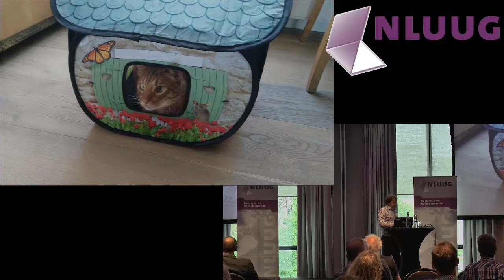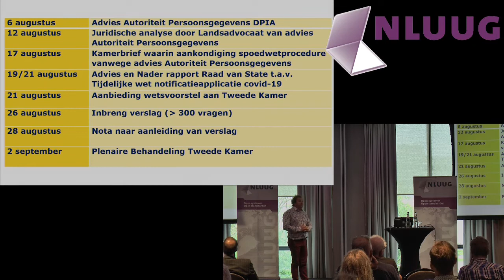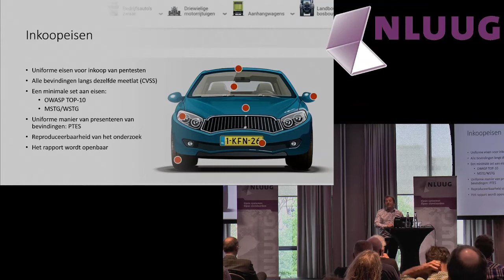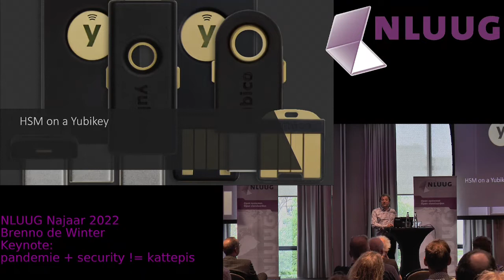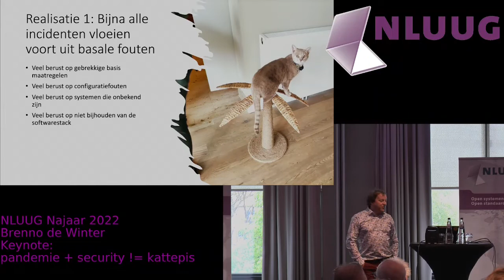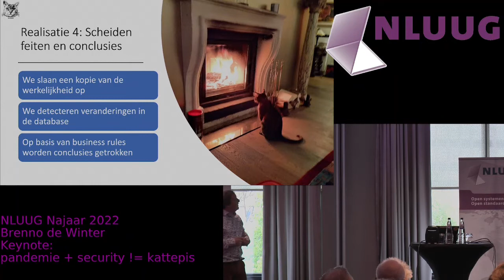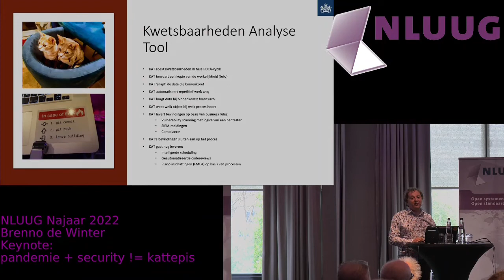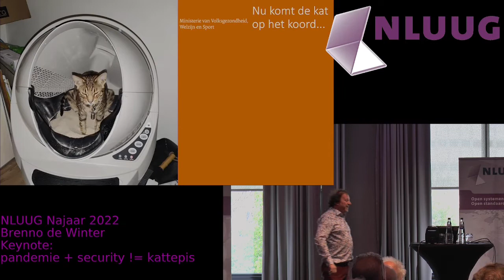NLUUG VJ-22 Brenno De Winter -- Pandemie + Security != Kattepis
In tijden van lockdown heeft Ron bijgedragen aan een NLUUG vEvent (virtual Event), op 14 januari 2021. De mede-presentator had het over Open Source in Europa, Ron zou het hebben over hetzelfde maar dan bij de Nederlandse overheid. De CoronaMelderApp was toen een hot item en kwam dus ruim aan bod. Het werd een levendige presentatie (waarvan de registratie helaas mislukt is).

Vandaag —een jaar later— zullen Brenno en Ron het hier ook over hebben, waarbij Brenno meer security-minded is. Het is deels meer van hetzelfde, doch wel doorspekt met details uit een ruim jaar ervaring. Sleutelwoorden: dataminimalisatie, security-by-design, weerstand, (on)mogelijkheden bij bewegende doelen, ...

Hoe overleef je tijdens een coronacrisis met beveiliging als je meer projecten te bewaken hebt dan je aankunt, minder mensen dan nodig, de dreiging van het niveau statelijke actor is en de publieke opinie falen als de enige optie ziet? Dan gooi je beveiliging over een totaal andere boeg, omhels je de basis principes van Unix, oude waardes uit de ICT-industrie en vaar je een radicaal andere koers dan alle oplossingen die er nu beschikbaar zijn. Niet om stoer te doen, maar om te overleven. En kijk je naar katten om energie uit te halen.

Dit is een verhaal van overleven in oorlogstijd, waarmaken wat in vredestijd ondenkbaar is in een ambtelijke omgeving, blijven geloven in basale uitgangspunten, geloof in open source, transparantie en ... katten.

Brenno de Winter:

Brenno de Winter, 1971, is een Unix-adept en beveiligingsexpert. Hij is van jongs af aan al bezig met allerhande varianten van besturingssystemen, softwareontwikkeling en spelen met systemen. Gedurende 15 jaar deed hij als journalist onderzoek naar informatiebeveiliging, privacybescherming en de informatiesamenleving. Als CSPO is hij actief voor het Ministerie van Volksgezondheid, Welzijn en Sport bij het bieden van digitale oplossingen in de Corona-pandemie.